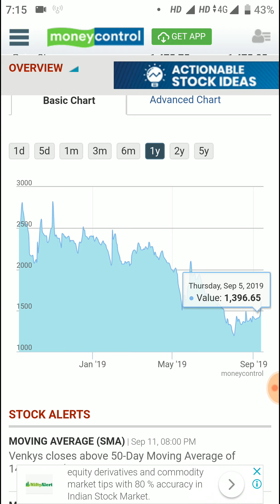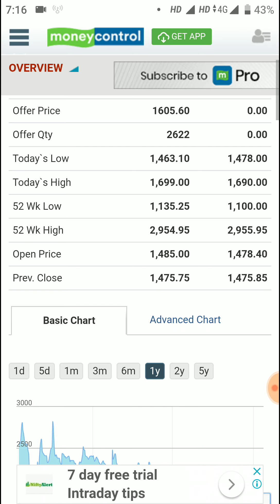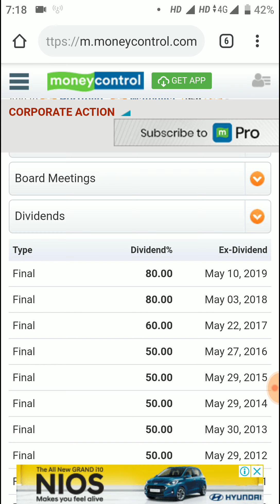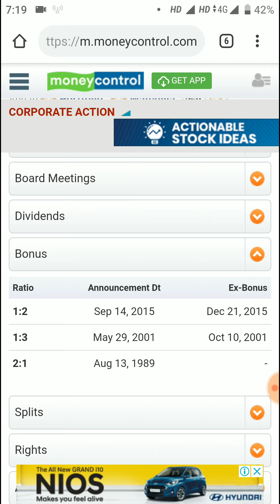3 बार Bonus Shares दिया & Every Year Dividend Paying Company - Rs 8 Dividend Declared 2019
3 बार Bonus Shares दिया & Every Year Dividend Paying Company - Rs 8 Dividend Declared 2019.